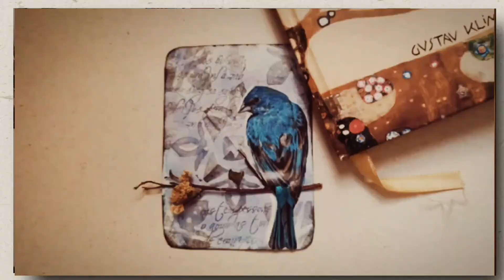[Art Journal] Criatividade ou Cópia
Dizem que nada se crie e que tudo se copia. Porém, essa é uma meia verdade.

Na verdade, todos nós usamos as referências acumuladas no decorrer de toda uma vida para criar novas propostas que são uma mistura dessas referências com nossas vivência pessoais.

Eu não vejo o uso dessas referências com uma cópia sem criatividade. Pelo contrário! Acredito que a criatividade se manifesta nesses momentos de transformar algo existente em algo novo.

Desde uma linha que vira um cachecol uma saco de farinha que vira pão, até a ideia de uma peça artística, tudo o que o homem faz é transformar a partir de algo já conhecido.Isso é exatamente o que define a criatividade: transformar.

Você diria que o pão francês é uma cópia do pão italiano ou vice versa? Não né? Não sei qual foi criado primeiro, mas definitivamente um é uma variação do outro.

E por que a criatividade é importante? Porque é ela que vai dar a ideia de mudar os ingredientes e dosagens, criando algo inteiramente novo.

Assim é com a arte também. Quando se tem criatividade, você pode usar quantas referências você quiser, mas no final das contas uma nova obra vai surgir.

E para acabar, só digo uma coisa... o sentimento de realização é tão gratificante!

Me conta aqui nos comentários, você se sente criativa?

Me ajuda, gente. Ajuda o artista! São essas pequenas coisas que ajudam o canal a crescer e possibilitam que eu continue criando cada vez  mais conteúdo pra você!

Estou aguardando você! E se você quiser assistir mais corre aqui no canal que dá para você escolher o que assistir.

E se quiser ver mais conteúdo, você também pode conhecer o meu Instagram

Pra quem é novo no canal e não me conhece, faço lives abertas toda semana, às quartas feiras, às 20hs, além dos vídeos postados aqui e também de dinâmicas realizadas no Instagram (terça de imagens simbólicas e quinta de arte - corre lá conhecer!)